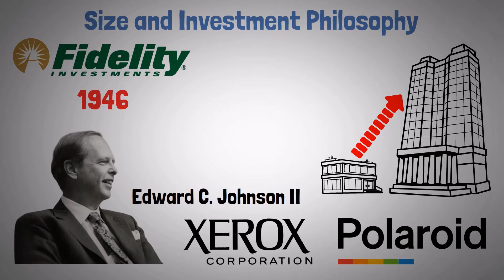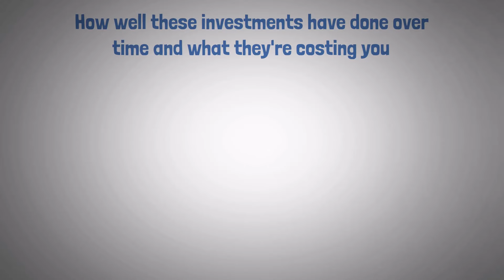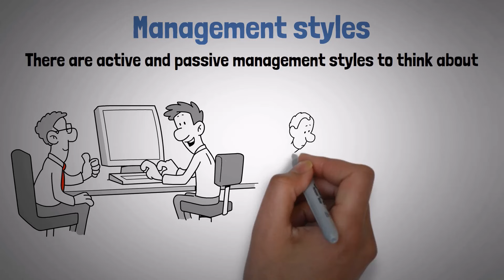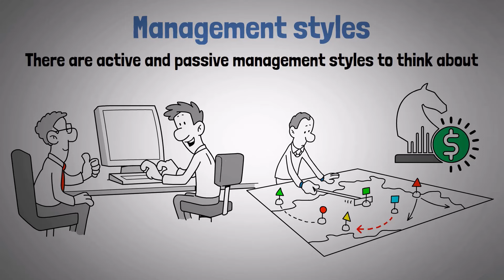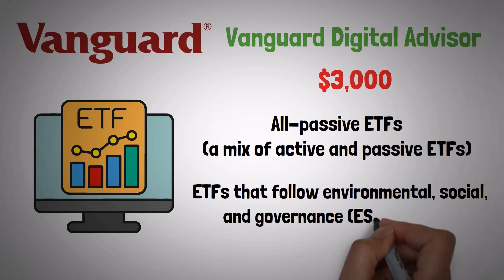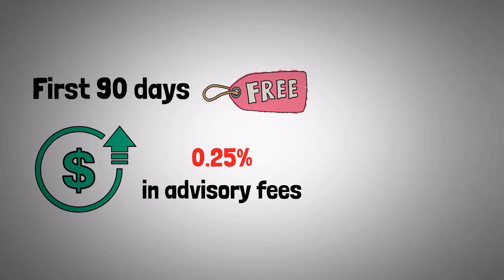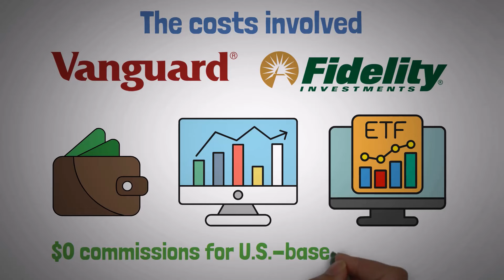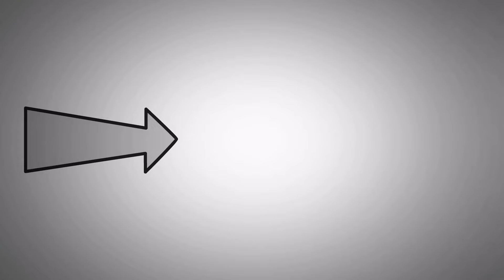Vanguard Vs Fidelity: Which Is Better For YOU? (6 Differences)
Trying to decide between Vanguard and Fidelity? Watch this video to learn which one is better for you and your investment goals! I'll break down the differences and help you make the right choice.